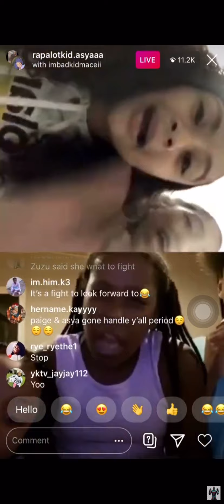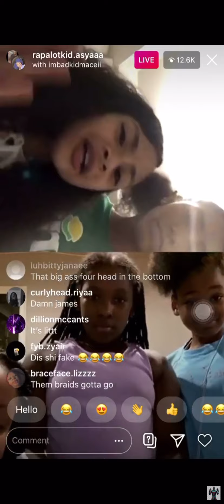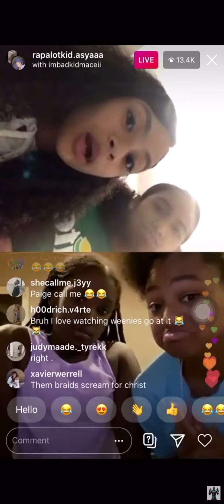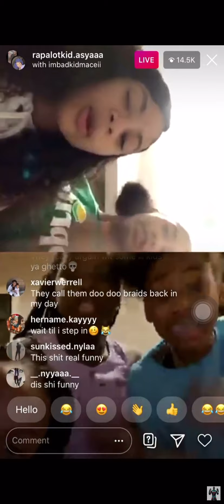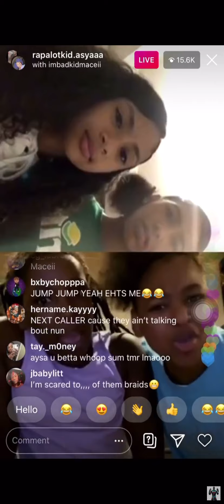Funnymike Nephew Jay sisters arguing with Dede and jay crushes and macei *not clickbait